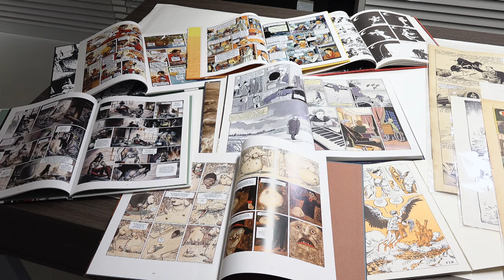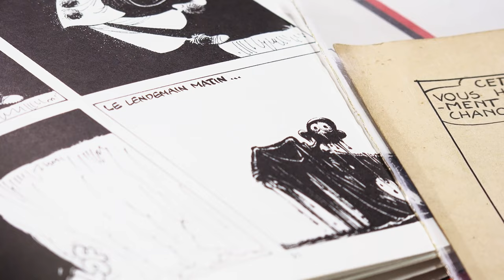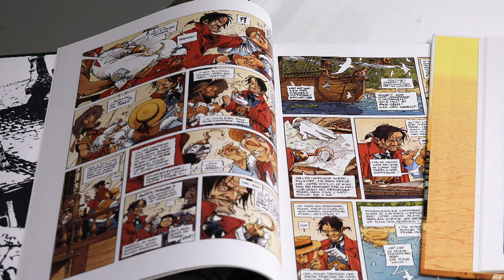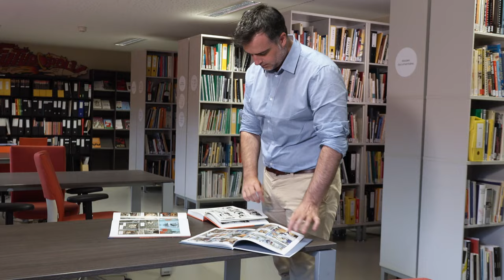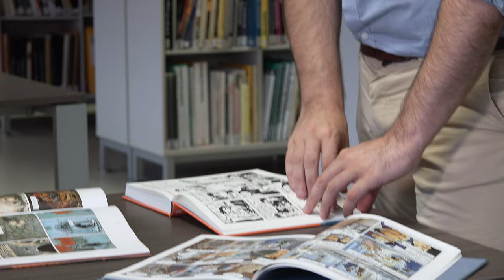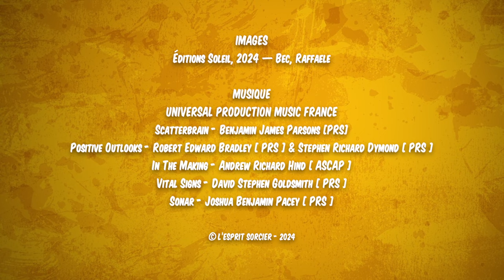L'histoire des corps meurtris en BD - L'Esprit Sorcier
La science s'intéresse aussi à la BD ! À Angoulême, des historiens se penchent sur le neuvième art, en particulier la représentation des corps meurtris, et ce que ça révèle de notre vision du monde...